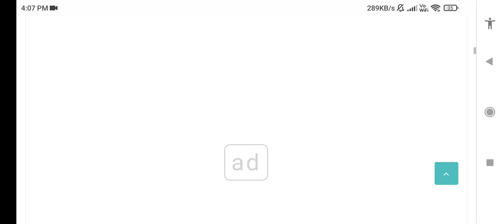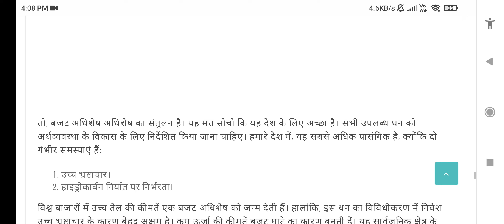Ans 3(i) बजट अतिरेक की अवधारणा का वर्णन कीजिए।। 62274301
Hello friends

SET-B
Unique Paper Code : 62274301
Name of the Paper : Principles of Macroeconomics-I
Scheme/Mode of
Examinations : CBCS Mode
Name of the Course : B.A. (P)
Semester : iii
Maximum Marks : 75